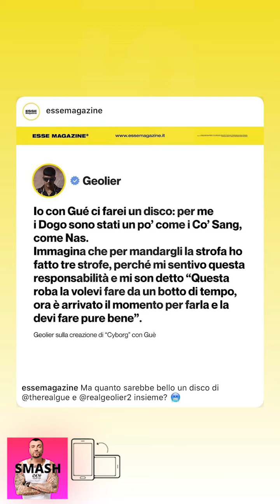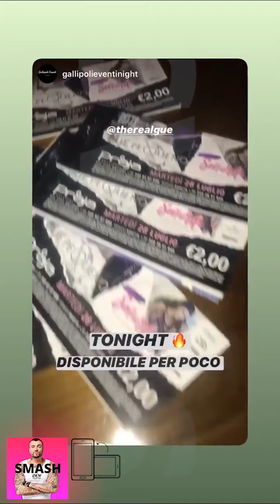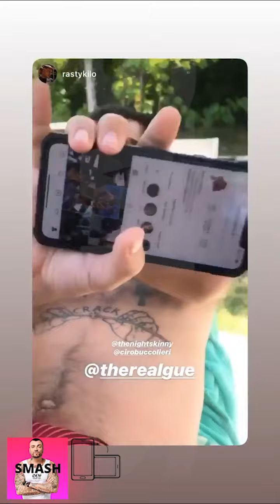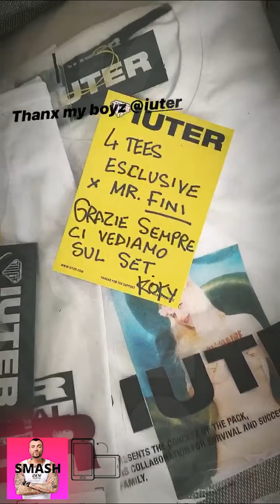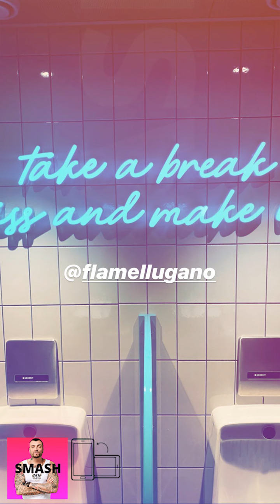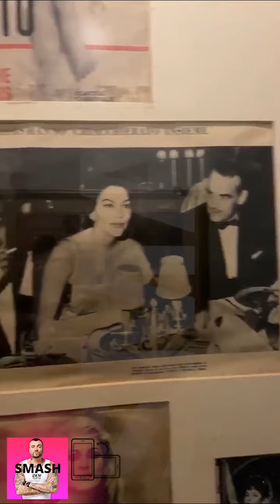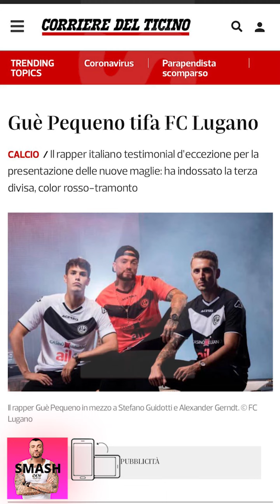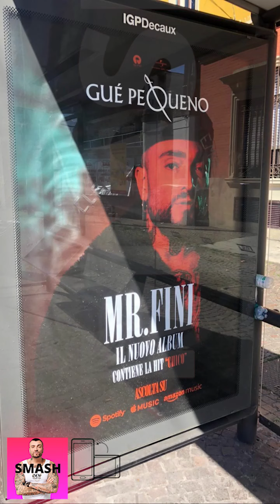GUÈ PEQUENO NUOVE INSTAGRAM STORIES!